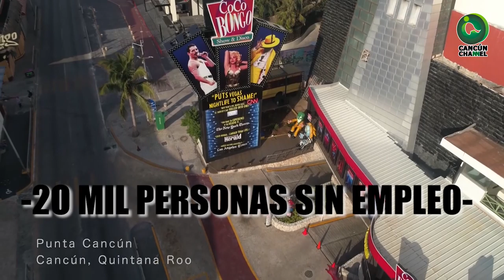MÁS DE 250 HOTELES AÚN CERRADOS EN CANCÚN Y LA RIVIERA MAYA, POR LA PANDEMIA